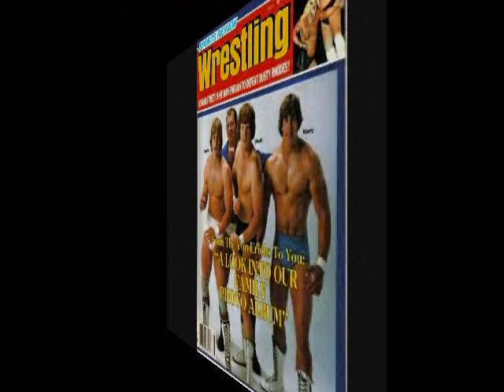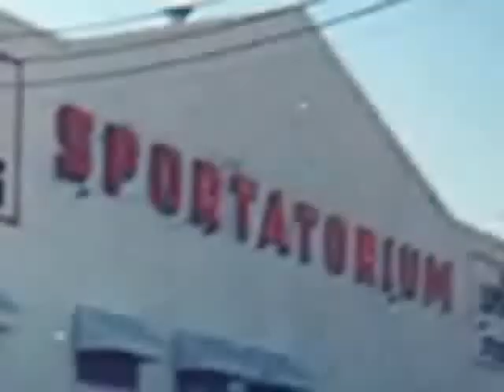Wrestling The Dragon Skandor Akbar Interview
Jimmy Saied Wehba (September 29, 1934 – August 19, 2010) was an American professional wrestler and manager better known by his ring name Skandor Akbar, which translates as "Alexander the Great". Akbar led the villainous stable Devastation, Inc.

~ Buddha   : )